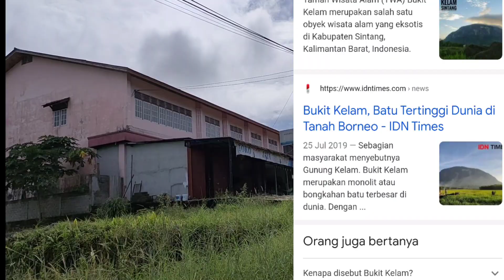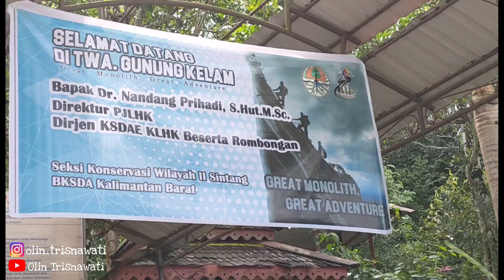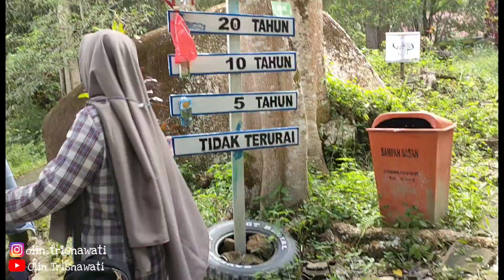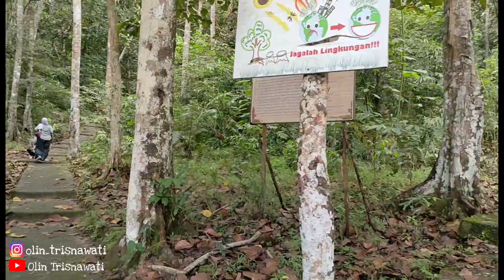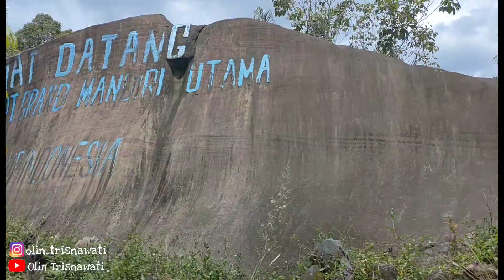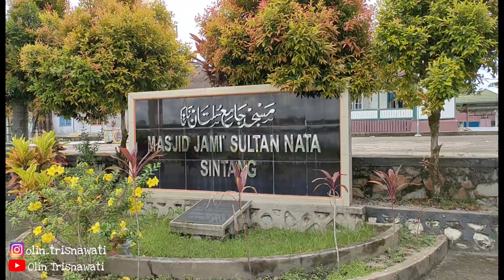VLOG SINTANG || BUKIT KELAM || CAFE SINTANG || KERATON SINTANG